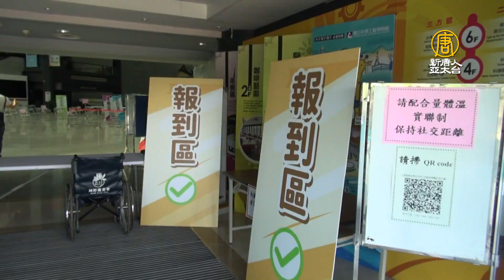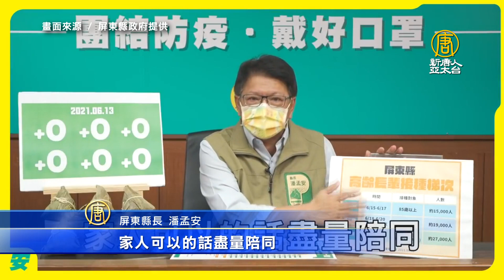長輩疫苗接種15日開打 陳其邁：原則求好不求快